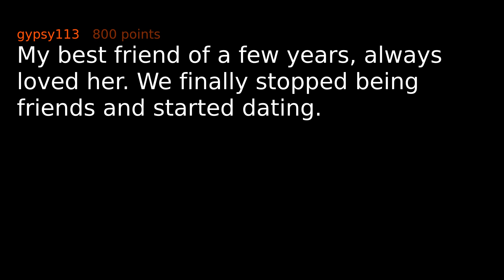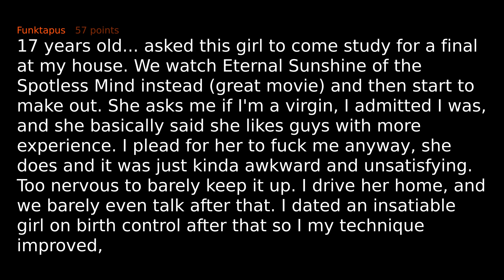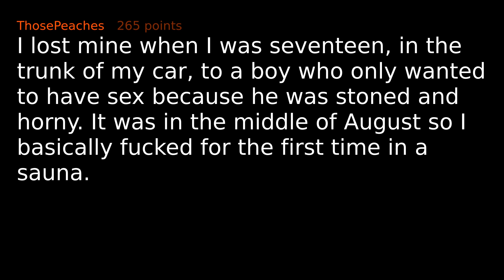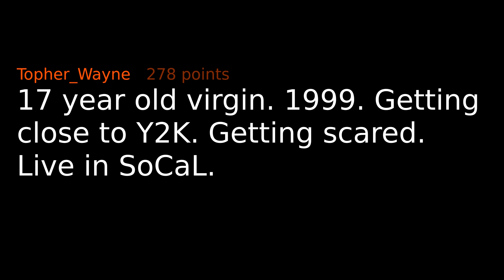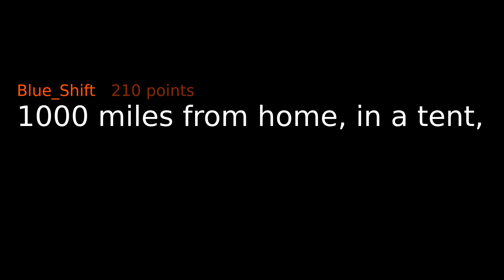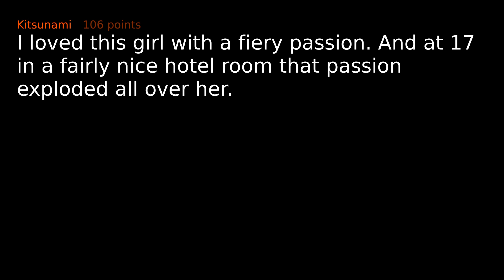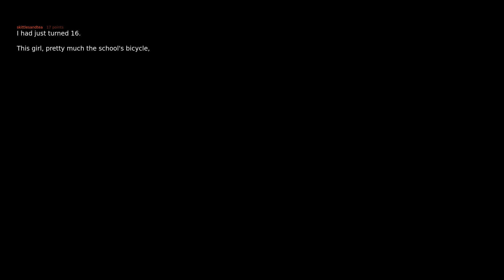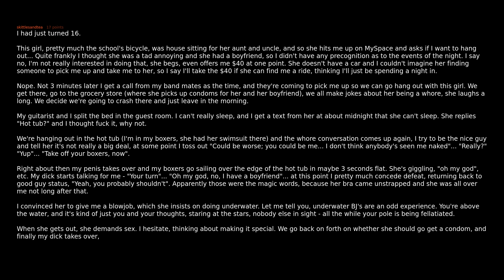People Reveal How They Lost Their Virginity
People of r/AskReddit share how they lost their virginity.